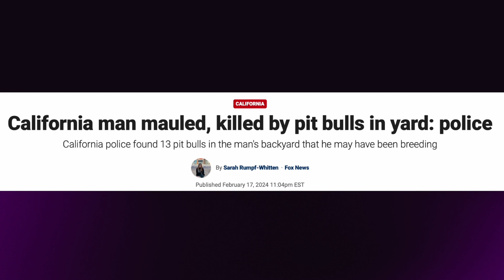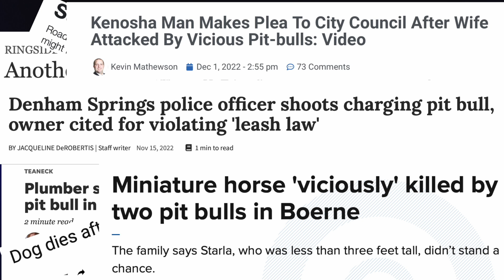Today in Stupidity